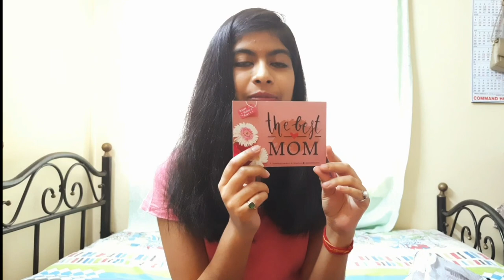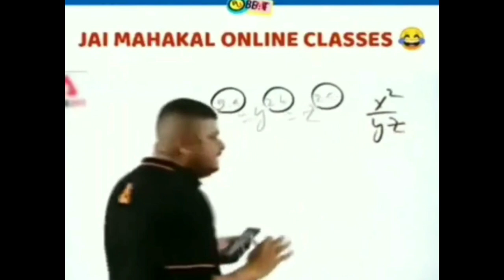Mother's Day Gift | Sugarbox Haul and Review | Gift box Review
Hey Loves,
I'm here with a Haul and review of Sugarbox India. It's a lovely site for gifting and other stuff. I ordered a gift box for My Mom on Mother's Day and here and unbox it and give a review about it.
Take care of yourselves get vaccinated we are all in this together ❤
And I need you all in my journey.
Copyright Information:
Love
Aparna Dwivedi